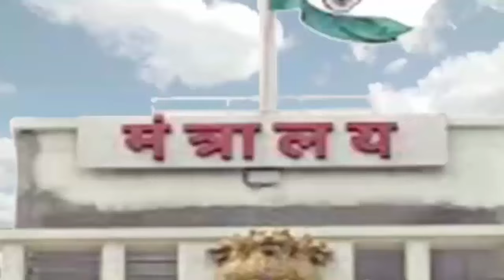PM मोदी नहीं, इनके हाथों होनी चाहिए रामलला की प्राण प्रतिष्ठा; उद्धव ठाकरे ने कही यह बात